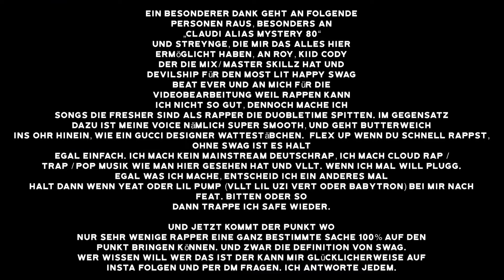Passdiaz ft. Streynge - Project X [Musikvideo] prod. Devilship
Live auf jedem Streamingdienst!!

Videozusammenschnitt aus Trailer von dem Film: Project X
Props dafür und schaut euch den Film an, repräsentiert einfach meinen Partylifestyle den ich schon gefühlt mein Leben lang betreibe ;)